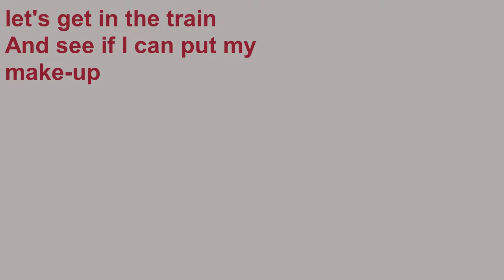Subway struggel.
On my way to work by: bus, metro and train